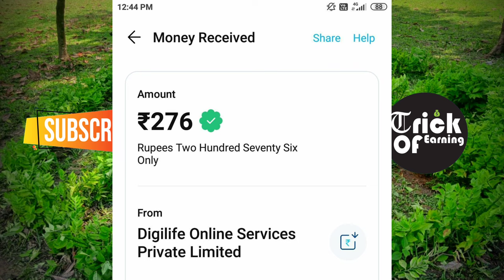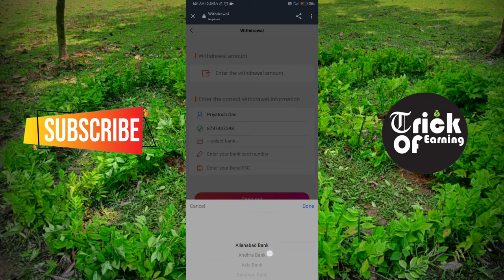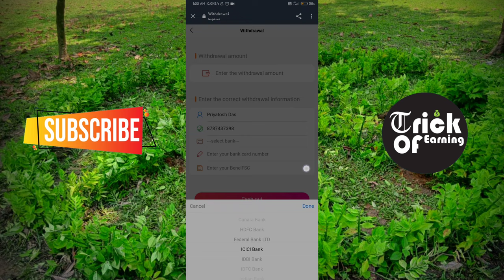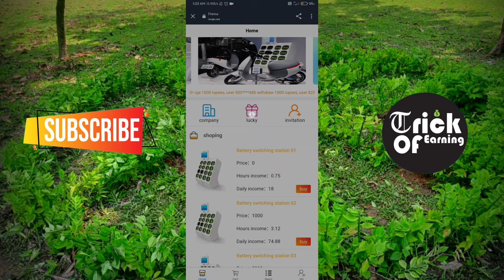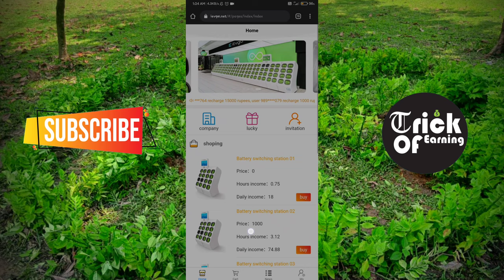levge App Full Details | ievgs app withrawal and recharge | ievge app fake or real | ievge website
Trick Of Earning

levge app se paisa kaise kamaye levge app new earning app launched today
levge app new power bank application
levge app paytm cash back offer today
levge app minimum wirhdraw
levge app minimum investment
Free earning app levge
How to rarn money ievge app
How to make profit ievge app

How to solve withdraw problem legve app
levge App Full Details | ievgs app withrawal and recharge | ievge app fake or real | ievge app

levge app payment preeflievge app fake or reallievgs new earning
applievge app paytm cash back today

ievge New Earning App today-levg app se Paisa kaise kamaye

Jevge App Full Information| ievge App Live Payment Proef||ievge App Full Details|ievge App Review

jevge App Payment Proof | Without Investment Trick || Today New Power Bank App | 2021

levge app payment proof ievge app fake or real ievge new earning
app ieva app paytm cash back today

IEVG App Full Information || levge App Real Ya Fake || levge App Live Payment Proof एक बार देख लो
VIDE COVERS:
Earn 1000 daily Paytm cash playing games 2. Easy way to earn money online in 2021 games.
How to make money enline 2021 best earning app for android.
Best Paytm cash earning app 6. Paytm cash kaise kamaye.
Play game and Paytm cash money online 9. Games khel kar paisa kaise kamaye
New power bank earning application without investment
New money earning plan launch today
New best erder grabbing website launch today
New best task application website launch today
Make money online using power bank application 15. Paisa se paisa kaise kamaye
jevge website/App me earning proof full video || Online new website. Tachnical Persen.

ievge App || ievgo App Payment Proof || New Task Earning App Today || Paytm Cash Earning App 2021

New leves App New Earning App Today Kaisa Kamane Wala App
2021 New Task Earning App 2021

2021 Best earning app | levge app | ievg app se paise kaise kamaye | Without investment

Live Proof 4000 Hours & 1000 Subs Kaise Pura Kare - Subscriber kaise badhaye 2021

Life Time Earning Platform 2021 | Best Lifetime Earning App | Online Earning Without Investment Free

Paytm earning app Free Paytm cash

Best Paytm cash earning games Earn money playing game online

MAERSK APP review and earning process invest जानकारी

Glory card app payment proof | Glory card app || New Earning
Today || Glorycard app

Integrafin app payment proof integrafin new earning applintegrafin
app fake or real kaka water integ

YouTube 4 New Update 17 November 2021 | Aapka Dil Khush He
Jayega

Husbi Pro Leet 15$ SignUp for All !! and $300(upte) HUGE Let Huobi Pr Signup Offer

levge App || levge app se paise kaise kamaye || levge app payment preef | levge app real er fake